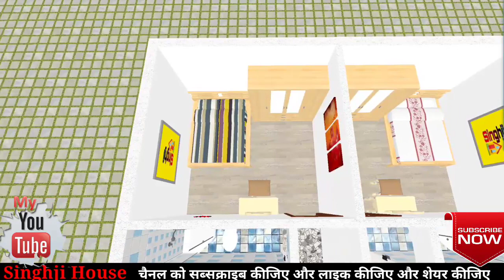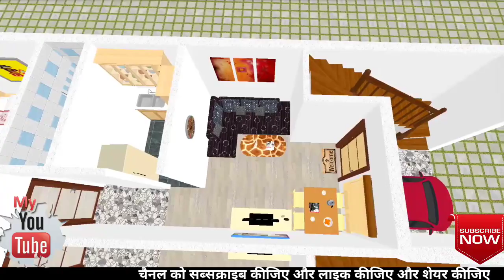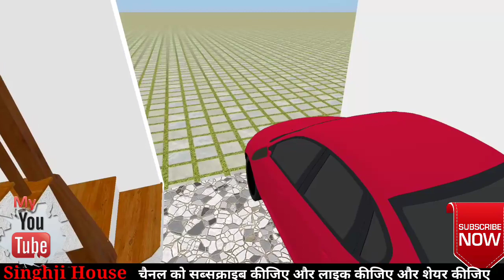12×40 House Plan (12×40+12×40 Ground Floor Home Plan)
3D House Plan, यह प्रोजेक्ट सुरेंद्र सिंह के रिक्वायरमेंट के आधार पर 1008 स्क्वायर फीट एरिया में दो भाइयों के लिए 480 स्क्वायर फीट कंट्रक्शन एरिया में ग्राउंड फ्लोर  का दो प्रोजेक्ट तैयार किया गया है जिसमें फ्रंट फेस की चौड़ाई  12.3 फीट एवं लंबाई 41 फीट है इस प्रोजेक्ट में हमने ग्राउंड फ्लोर एरिया में porch, एक डायनिंग हॉल, किचन एवं एक बेडरूम का नक्शा तैयार किए हैं जिसमें कॉमन टॉयलेट दिया गया है